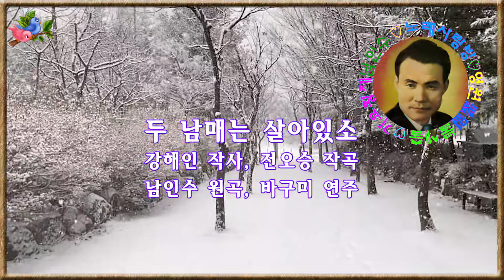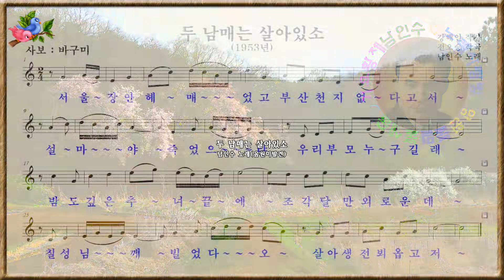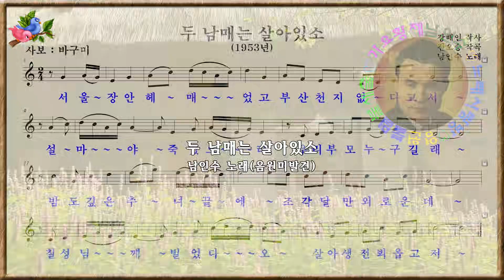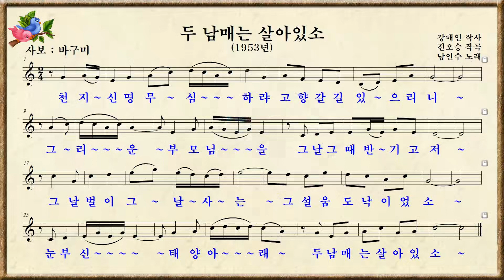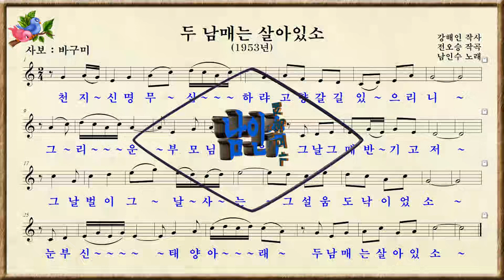244.※㉳☆남인수가요전집☆두남매는살아있소🍒(1953년.강해인 작사,전오승 작곡.음원 미.악보가사 유)- 바구미 미디연주.멜로디💞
두 남매는 살아있소1953년..남인수 노래
(일명-남매는 살아있오)
강해인 작사.전오승 작곡.lucky-record.
( 음원 미-악보가사 유.바구미 미디연주)
1.
설한풍이 부러(불어)칠때
손을손을 부러(불어)가며
남으로 칠백리길 고개고개 넘을제(때)
울부짖는 가마귀(까마귀)야
우리 부모 어데갔나
어린 누나 얼싸안고 울며불며 걸었다오
2.
서울장안 헤매었고 부산 천지 없다고서
설마야 죽었으랴 우리 부모 누구길래
밤도 깊은 추녀 끝에 조각달만 외로운데
칠성님께 빌었다오 살아 생전 뵈옵고저
3.
천지신명 무심하랴 고향 갈 길 있으리니
그리운 부모님을 그 날 그 때 반기고저
그날 벌이 그날 사는 그 설움도 낙이었오
눈부신 태양 아래 두 남매는 살아있소

ㅡ

(( 다음카페: 가요황제남인수노래사랑방 ))
(( 다음카페: 남인수 악보창고 & 구글utv ))
( 영상제작관리:석사랑&바구미㉳ )
=2018년도 남인수님의 탄신100주기 이후. 지금까지
"가요황제  남인수님"의 "가요자료들을 모아
"진음수집"과"가사정리 "악보채보" 및
 "미디연주"도 만들었으며 "원음 영상"
"'전집 영상" "악보 영상" "반주 영상" 등을 만들어
 =구글 유티비 / 희망의파랑새(석사랑= 채널에서
"가요황제 남인수님"의 노래들을 수많은 분들이
편하게 듣고 즐기는 공간으로 활용중입니다 ●
●진주시 진양의 노래도 수집,올립니다*
( 아래는 희망의파랑새/ 목록들입니다 )

♠*1:1★가요황제남인수가요전집☆보정음원☆(첫+재)💖
♠*1:2★가요황제남인수가요전집☆재취입개별영상만
ㅡㅡㅡㅡㅡㅡㅡㅡㅡㅡㅡㅡㅡ
※전곡보정음원 목록.Nam In Soo※💞
※남인수가요전집.남인수전곡악보💞
※파일=가요황제남인수노래사랑방※💞

㉳바구미:영상,악보채보미디연주=가요
☆가요황제남인수노래사랑방☆
(영상제작관리#석사랑바구미)●